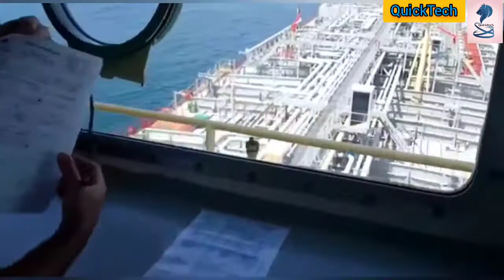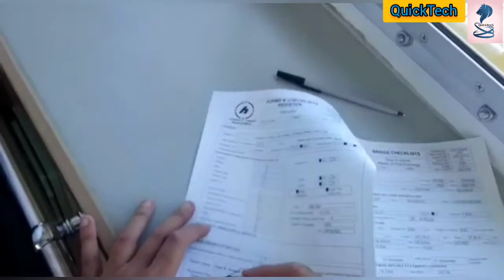Tanker Berthing to SBM ( Single Buoy Mooring ) full video .. Vessel Operations ..